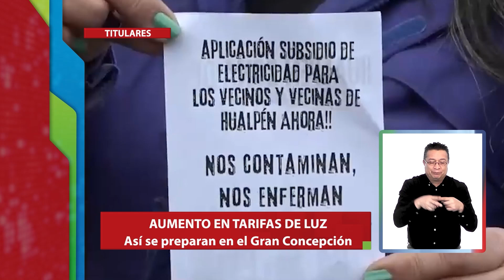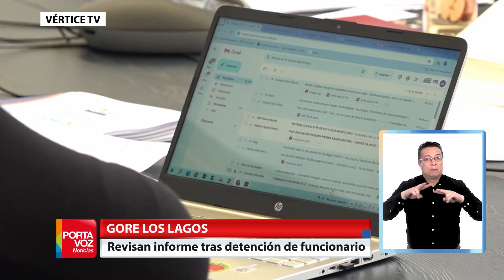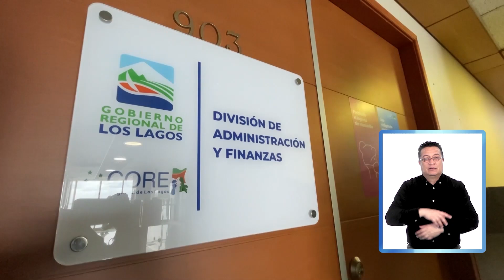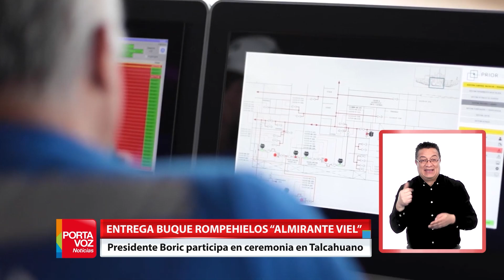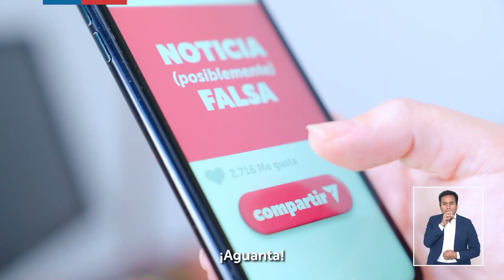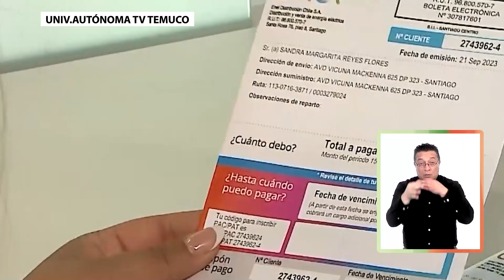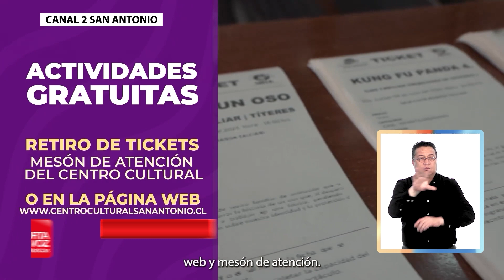Portavoz Noticias - Miércoles 3 de Julio de 2024